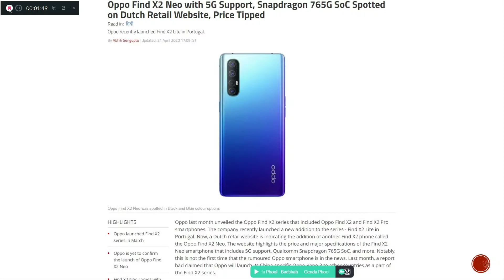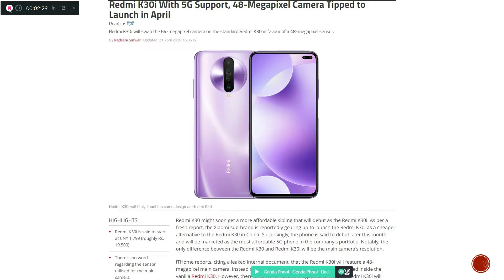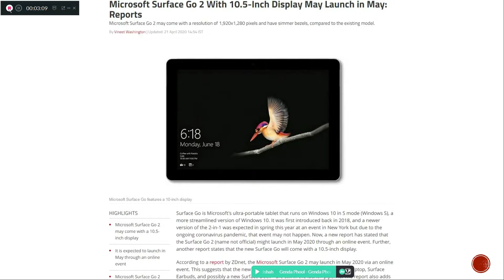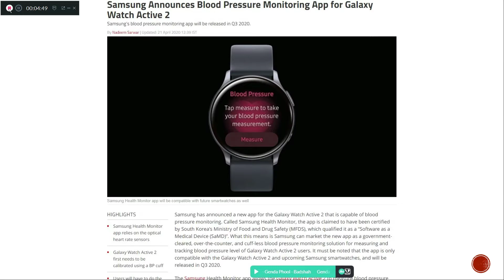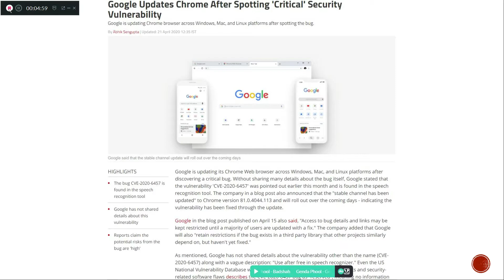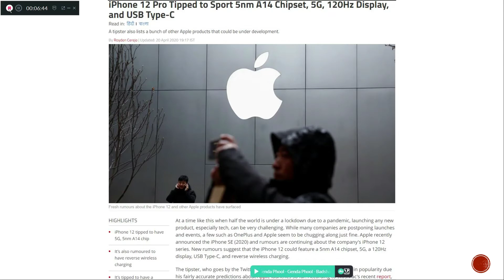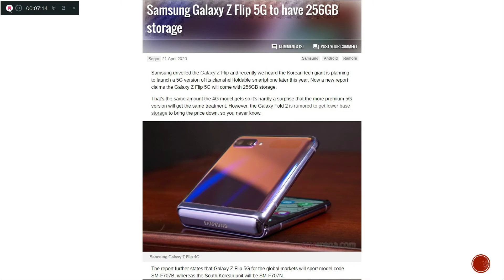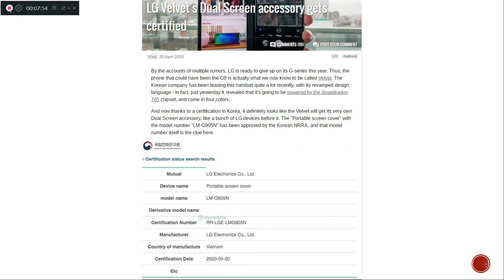#157 Tech_News MIUI 12 Launch,Redmi K30i 5G,FB Accounts Hack,OnePlus 7T Pro Price Cut,Samsung 600 MP